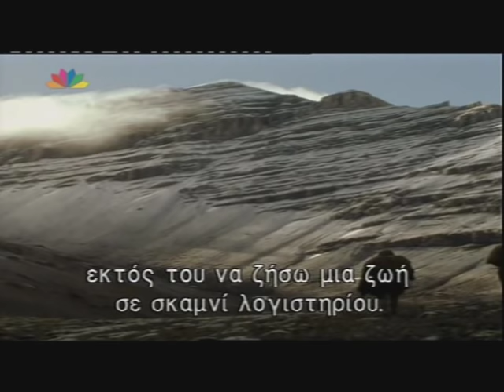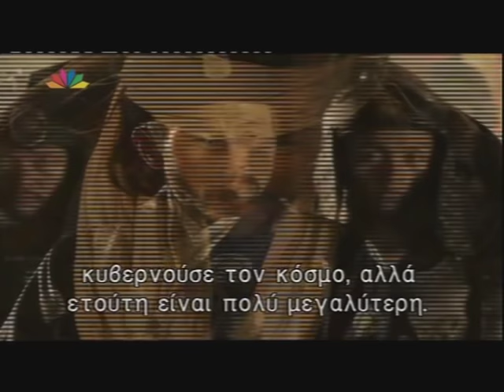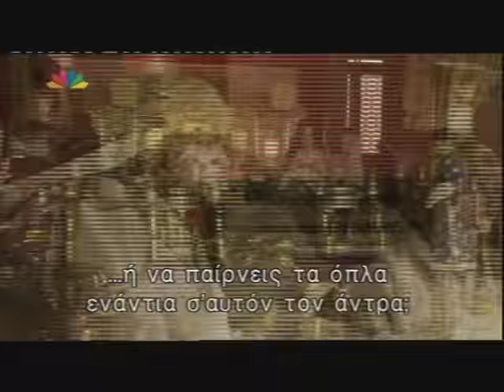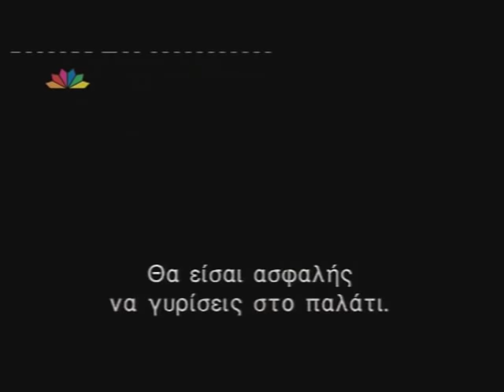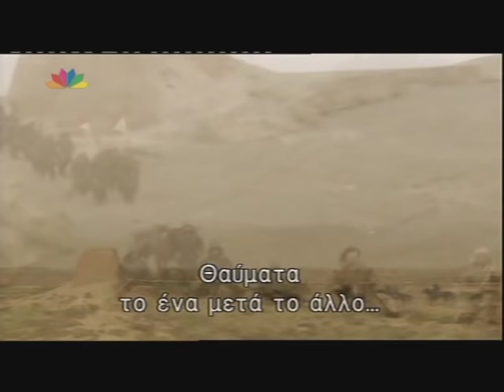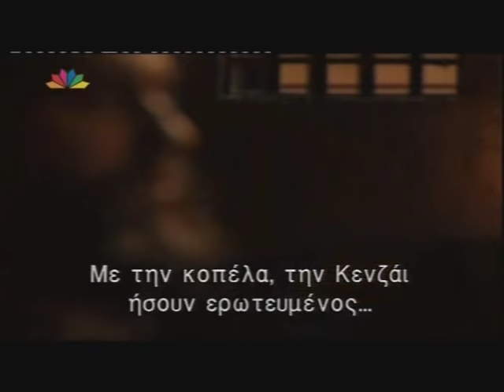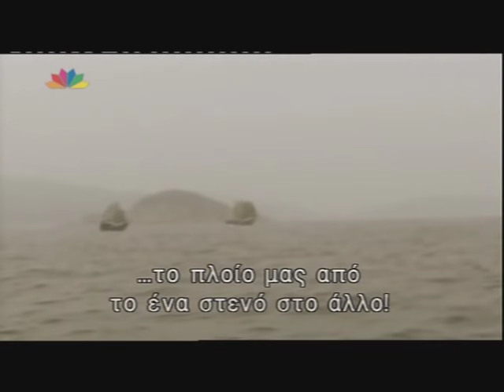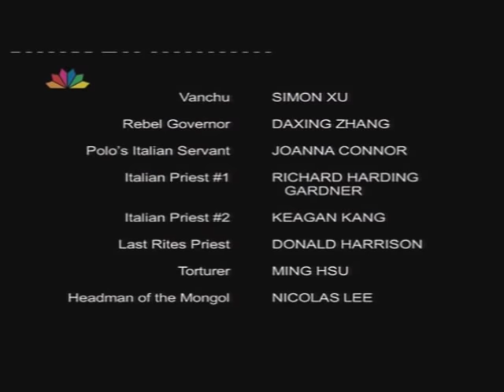Marco Polo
ΥΠΟΘΕΣΗ: Βενετία 13ος Αιώνας. Ο έμπορος Μάρκο Πόλο πρόκειται συνοδέψει τους ιερείς στο παλάτι του Μογγόλου Κουμπλάι Χαν στην Ανατολή. Η αποστολή τους είναι να εκχριστιανίσουν την Ανατολή. Μόνο που κανείς τους δεν πιστεύει ότι η Κίνα υπάρχει. Οι ιερείς εγκαταλείπουν την προσπάθεια στη μέση, εκείνος ονειροπόλος προχωρά μέσα από αντίξοες συνθήκες και ανακαλύπτει έναν κόσμο που μέχρι τότε δεν είχε δει κανείς. Εντυπωσιάζεται από το χάρτινο χρήμα, που βλέπουν για πρώτη φορά, το ταχυδρομικό σύστημα αλλά και το παγωτό και τα μακαρόνια και γίνεται μάρτυρας μιας καταπληκτικής πολεμικής στρατηγικής και τεχνολογίας. Ό,τι ο Μάρκο Πόλο γνώριζε για τον κόσμο, ανατρέπεται σε μια στιγμή. Αυτή είναι η ζωή του, μια ζωή συνώνυμη με την Ιστορία...

Πρωταγωνιστές:
Ιαν Σομερχόλντερ, Μπράιαν Ντενέχι, Κεϊ Λιμ, Κρίστιαν Λη

Σκηνοθεσία:
Κέβιν Κόνορ

Έτος:
2007